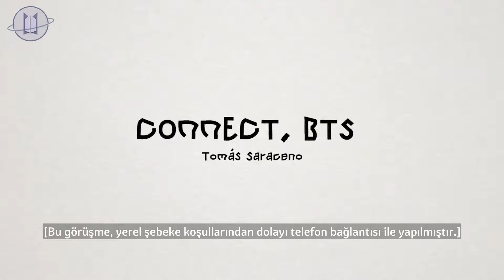[Türkçe Altyazılı] [CONNECT, BTS] Interview with Tomás Saraceno @ Buenos Aires